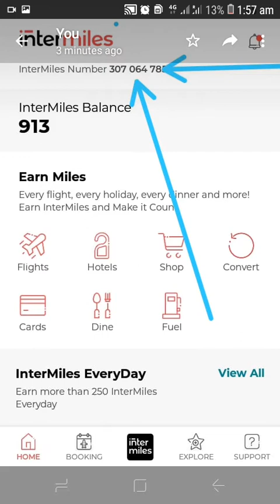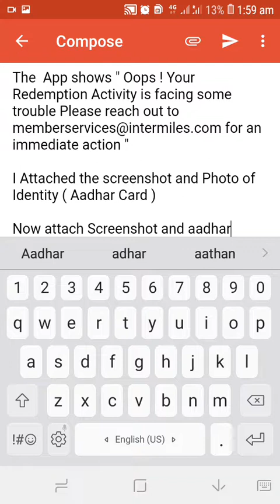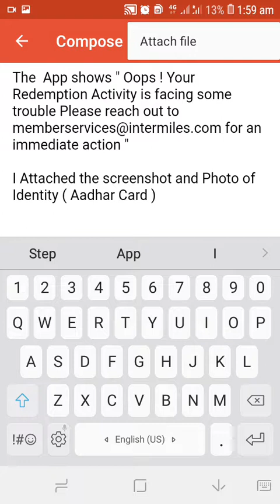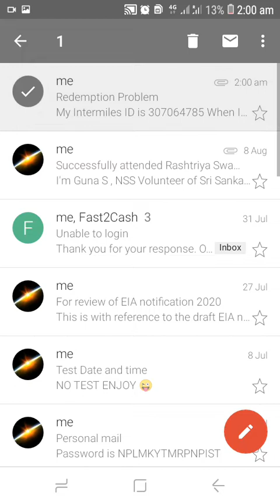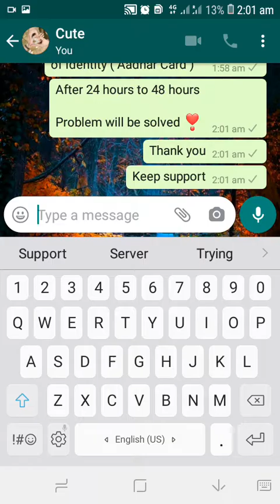Oops! Redemption activity facing some trouble | Intermiles Redemption Problem Solved.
# Intermiles